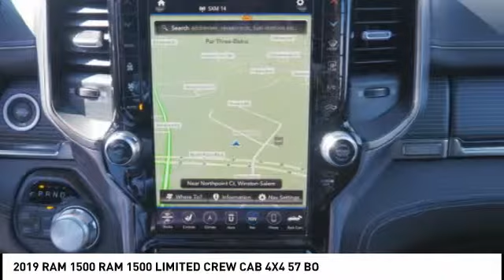2019 RAM 1500 Winston-Salem NC R9400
2019 RAM 1500 RAM 1500 LIMITED CREW CAB 4X4 57 BO

Thank you for viewing our new 2019 Ram 1500! This 1500 is a great choice and comes well-equipped with Navigation System, Backup Camera, Bluetooth, Leather Seats, Heated Front Seats, Blind Spot Assist, Remote Engine Start, and Bed Liner. Visit us online at NorthPointCJD DOT com!